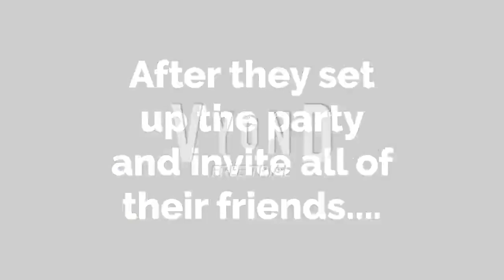King K. Rool hosts a slumber party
Credit to everyone including HeavenlySteven, Sarah West, ect.

Cast:
Simon as King K. Rool
Alan as Dark Bowser
James as Cobra Commander
Dave as Metal Sonic
Joey as Sonic the Hedgehog
Steven as Pac-Man/Donkey Kong
Paul as Knuckles/Diddy Kong
Justin as Tails
Silent Role(s):
Black Manta
Starscream
Venom
Yellowjacket
Orson